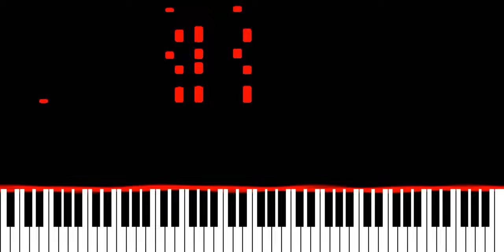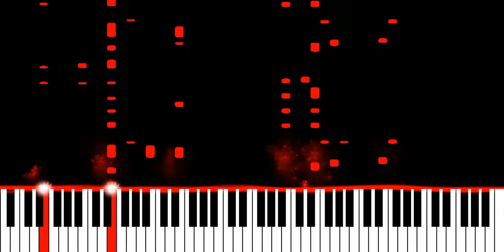Kordhell - HAKA! (Piano Synthesia Version)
∼ j ☺️